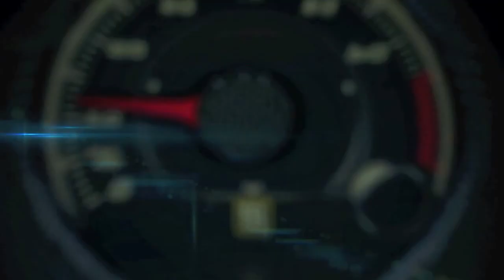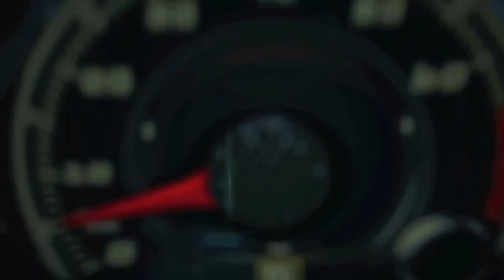New Miami Tunnel drive with the 2014 BMW 235i M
The Port of Miami Tunnel is a 0.75 mile (1.21 km) highway tunnel under Biscayne Bay connecting the MacArthur Causeway on Watson Island with the Port of Miami on Dodge Island. Located in Miami, Florida, the project—which had an estimated cost of 1 billion US dollars—included the 3/4 mile (1.1 km) long split portal automotive traffic tunnel, as well as road improvements around the port. The project was temporarily cancelled in late 2008 due to the financial crisis but was resumed in 2009, with construction commencing in May 2010.

The tunnel was dedicated by Florida governor Rick Scott on May 19, 2014, but the public was pushed back to August 3 due to leaking pipes and rattling jet exhaust fanss. It is signed as State Road 887.

A private consortium called Miami Access Tunnel LLC, now MAT Concessionaire LLC, was in charge of designing, building, operating and financing the project.